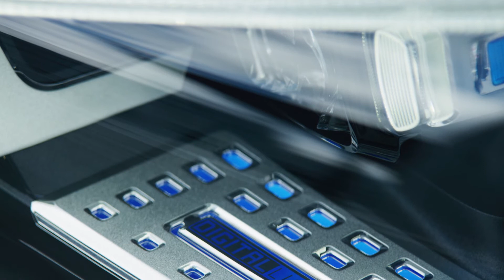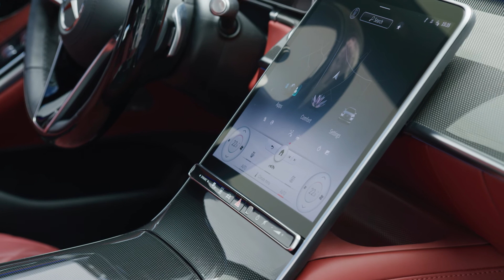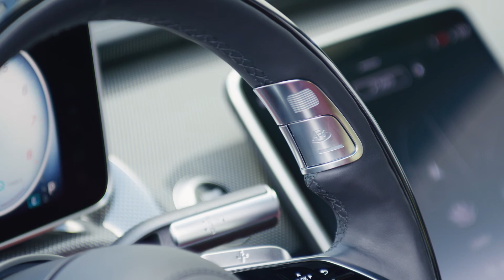2021 Mercedes-Benz S-Class AMG Line Exterior Footage (No Commentary)